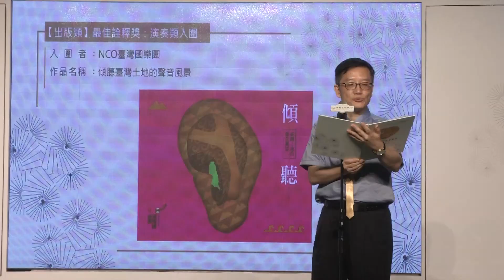第29屆最佳專輯製作人獎入圍名單